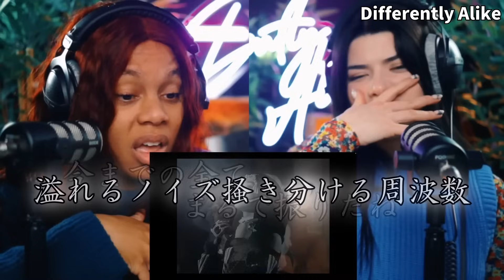【XG】海外ニキ ネキ と見る GALZ XYPHER 海外の反応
こちらではリアクション動画簡易版
そして私自身が雑談配信を行う内容です

翻訳には独自の解釈を含みます